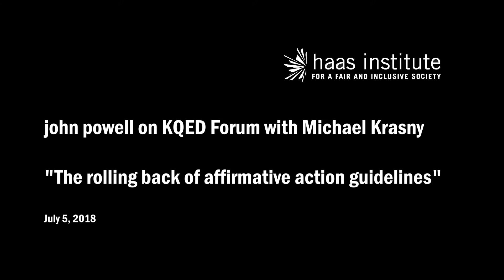john a. powell discusses affirmative action reversal on KQED Forum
Haas Institute Director john a. powell speaks to KQED Forum's Michael Krasny on July 5 about the Trump administration's announcement earlier this week that it was rolling back guidelines that allowed universities to consider race in their admissions.

Visit the KQED website for more details on the show